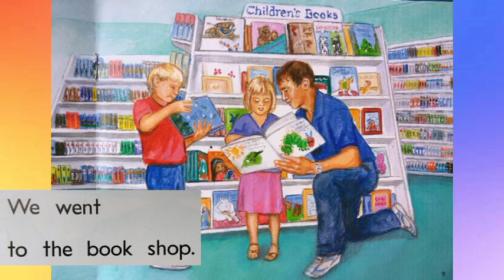EARLY READER: The Shopping Mall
School journal for emergent readers. Either read along or listen and repeat.